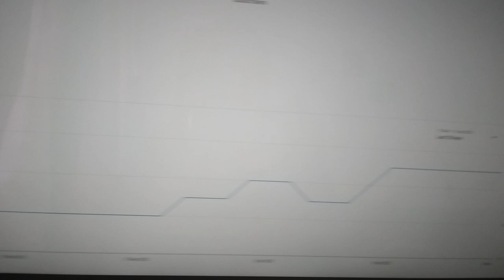GUYS THANK YOU SO MUCH FOR THE SUBS AND AGAIN PLEASE SUBSCRIBE SO CLOSE TO 1000 SUBSCRIBERS